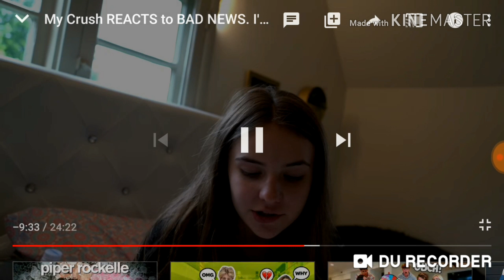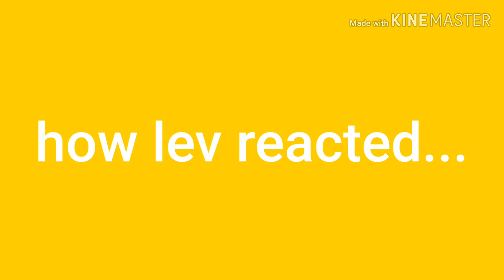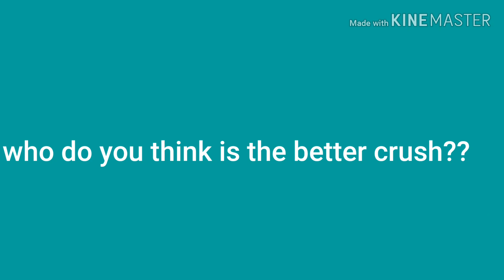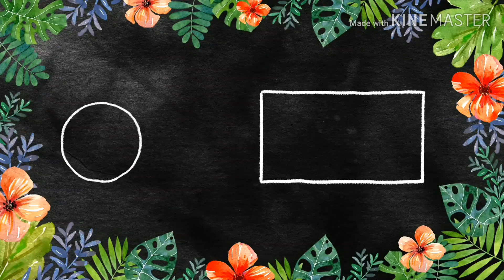How Piper Rockelle's Crushes reacted to her Sickness!Walker Bryant and Lev Cameron| piperazzisquad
@ piperr_walker.xx